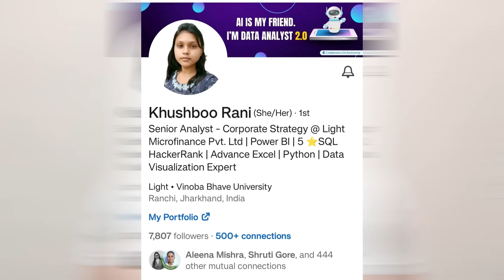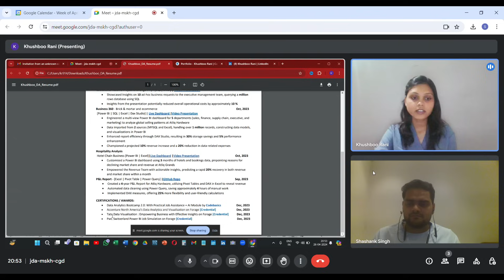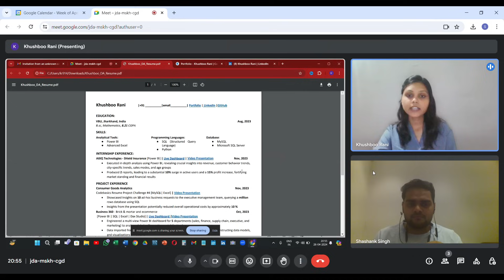How she cracked a job in Power BI as Fresher | BSc. to Data Analyst 😲